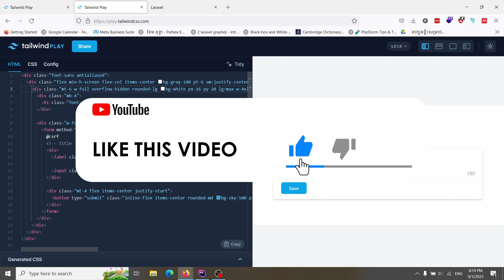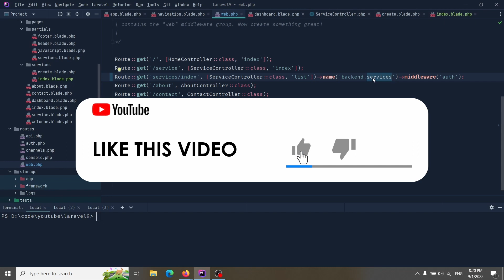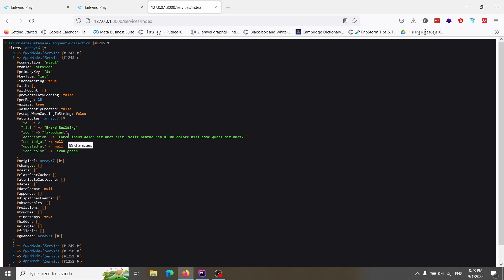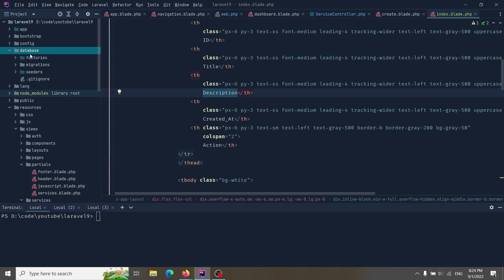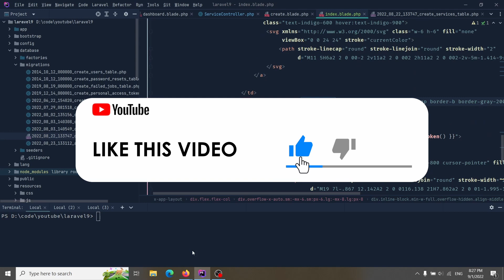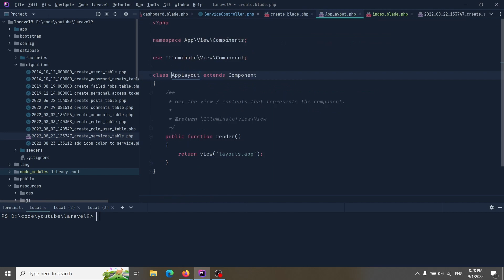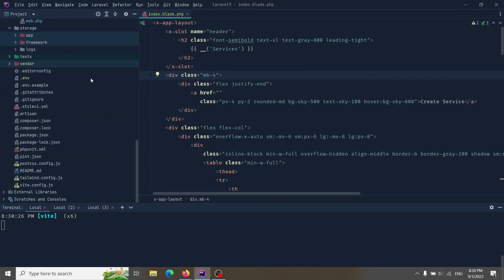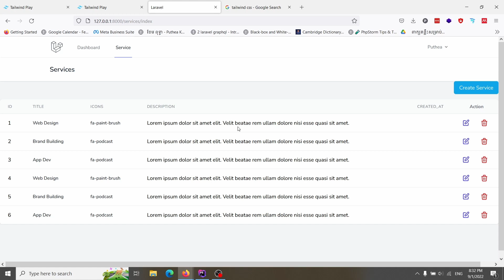Feature Service: Build Backend in Laravel List Services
Building Backend using Laravel Breeze
⏪ Previous Video:
⏩ Next Video: